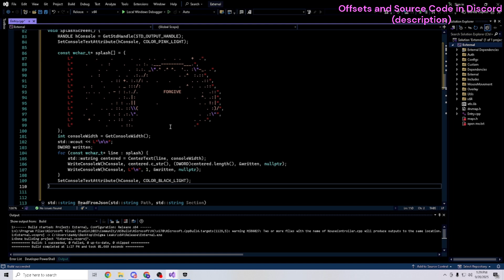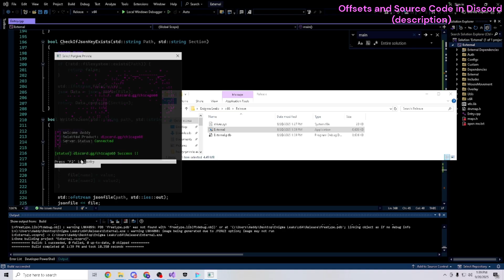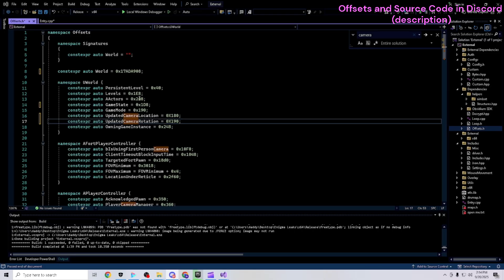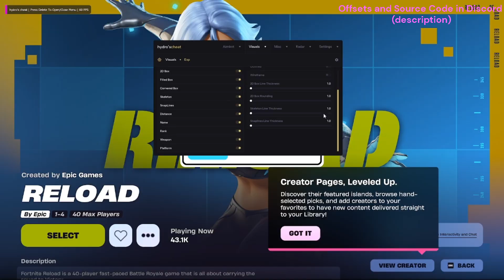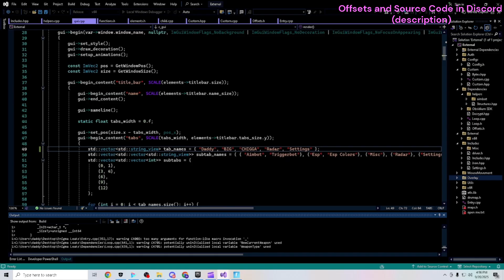How to Make / Paste a Fortnite ImGui Cheat in 2025 (C++ Tutorial)